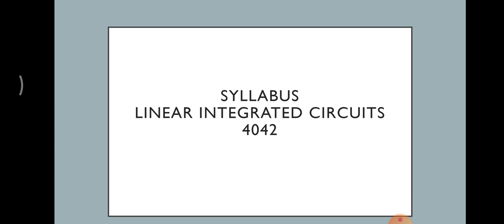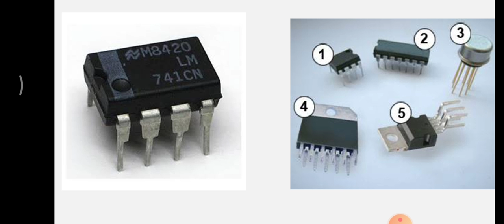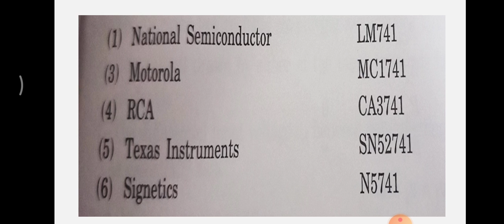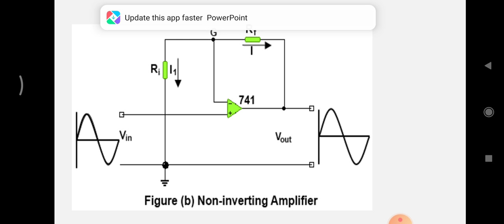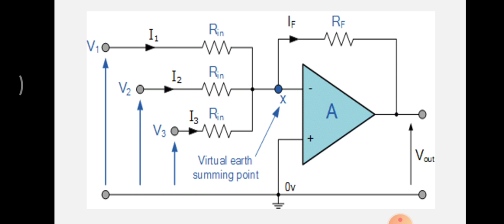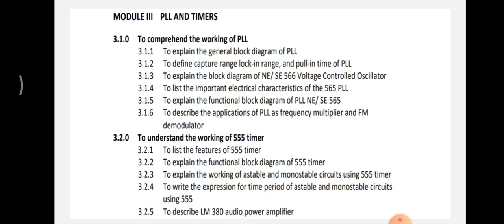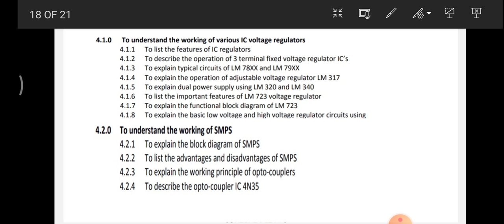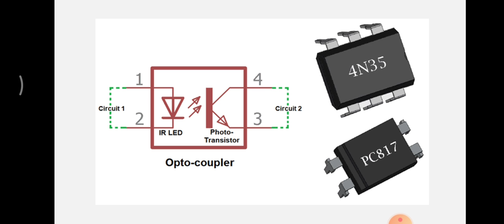Syllabus of linear integrated circuits